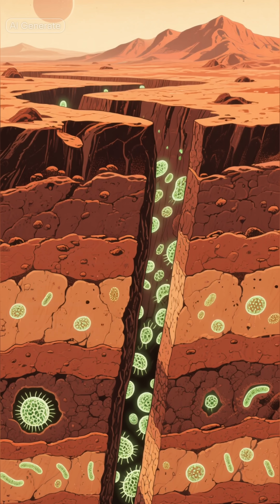What If Scientists Finally Discovered Life on Mars?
What happens the moment scientists confirm it — life on Mars is real?

Not fossils.
Not theories.
Actual living organisms… breathing beneath the Martian soil.

Governments panic. Space agencies go silent.
The discovery rewrites biology, religion, evolution — everything.
And humanity faces a new fear:
If life exists on Mars… where else is it hiding?

This is the day we learn we were never alone.

Watch till the end — the final discovery changes the future of Earth.